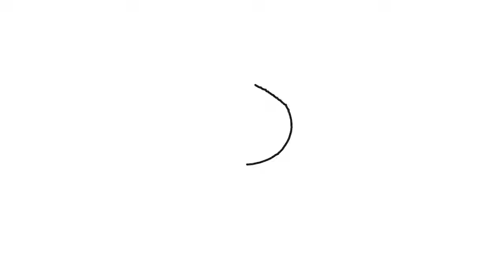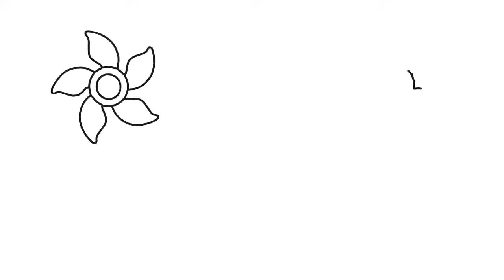How to Draw Set of Shapes for Madame Gazelle | Coloring Pages Kit | Drawing Peppa Pig for Kids - Fu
How to Draw Set of Shapes for Madame Gazelle | Coloring Pages Kit | Drawing Peppa Pig for Kids - Funny Minions Channel.
How to Draw Set of Shapes for Madame Gazelle | Coloring Pages Kit | Drawing Peppa Pig for Kids | Coloring Pages Kit Toys for Children | Drawing Peppa Pig for Kids Learning Colors and Shapes | Drawing for KIDS with Colored Markers